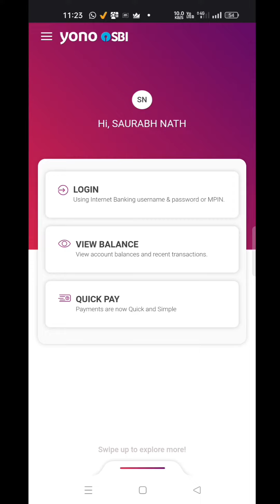PPF से कितना लोन ले सकते है | PPF से कितने पैसे निकाल सकते हैं | PPF se paise kaise nikale | YONO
Hello Friends,

Aap Bina bank jaye ye pata karke ki
PPF se kitna loan / withdrawal kar sakte hein.

Can I withdraw money from PPF account before maturity
How can I withdraw my PPF account online
ppf withdrawal rules 2022,
Ppf withdrawal rules after 15 yearsCan I withdraw PPF after 5 years
ppf account se paise kaise nikale
Ppf account se paise nikalne ka niyam
ppf account se paisa kab nikal sakte hain
partial withdrawls
premature closure
ppf
HOW TO WITHDRAW MONEY FROM PPF ACCOUNT
PPF अकाउंट से पैसा कैसे निकालें